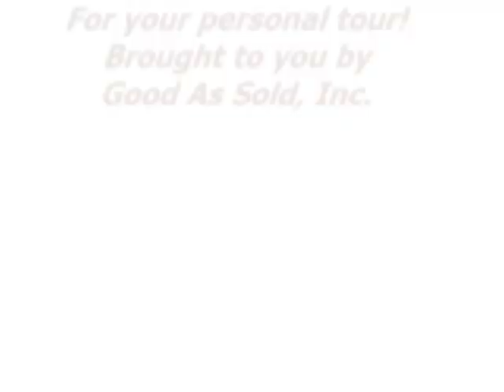3335 Oxcart Court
Welcome home to this outstandingly beautiful and warm town house that features vaulted ceiling, hardwood floors, tile, granite, and an amazing majestic staircase.  The main level boasts a living room with a cozy pellet stove to warm you and bright large windows to add light to your world, large dining area, master bedroom, updated bathroom, updated kitchen with newer cabinets, appliances and granite counter tops, and TWO pantries, and the entrance from the garage and back yard.   The upstairs features two large bedrooms with hardwood floors, full bathroom, large closets and a mountain view.  The downstairs has a large laundry room with washer and dryer, storage room, plumbing for a bathroom, and large unfinished family room.  The backyard features a deck, garden area & a beautiful view of Mountain.
 Your source of pride will shine through on your new home!!
$159,000
Town House
Cul-de-Sac
3 Bedroom
Master Bedroom on main level
2 full Bathrooms
Granite and Tile in main level bathroom
One Car Garage  with workbench
Vaulted ceiling
Majestic Staircase
Pellet Stove
Pella Window
Huge Laundry room
An unbelievable amt of storage!!
GOURMET KITCHEN
Informal dining area in kitchen
Granite Counter Tops in kitchen
Formal Dining area
Kitchen has two pantries
Updated Kitchen
BEAUTIFUL HARDWOOD
Huge Laundry room
Nice wood blinds
NEWER ROOF
6' privacy fence
Private back yard deck
Amazing covered Front Porch
Sprinklers system
Plumbed Evaporative Cooler
Square feet: 2462
Lot size square feet: 2850
Taxes: $982
Age: 1983
HOA that covers front lawn and sprinklers, snow removal in Cul-de-sac, common area liability insurance, Exterior painting @ $100 / month
Appliances: DW, Range/oven, Microwave, Refrigerator and Washer & Dryer
Good As Sold, Inc
Call Kathy Henion at 262-7155 or Shelly Good at 251-0863
for your personal tour